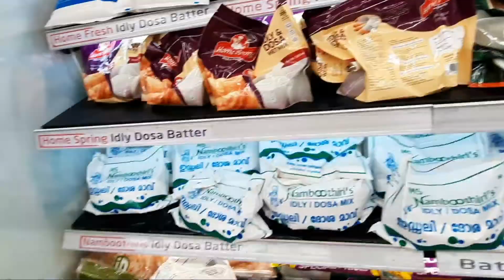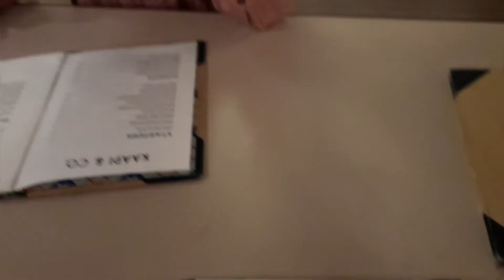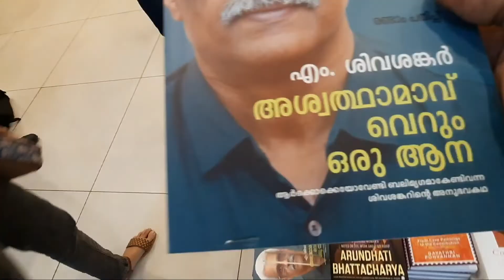ആലുവ... കൊച്ചി മെട്രോ... ലുലു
ആലുവ..കൊച്ചി മെട്രോ.. ലുലു, ഒരു ദിവസത്തെ  ഔട്ടിങ്.